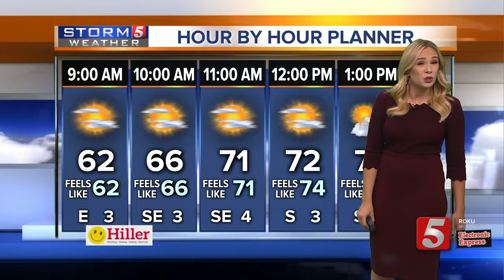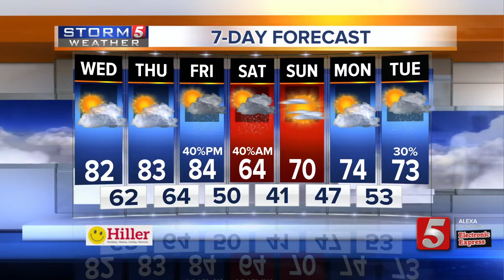Heather's early morning forecast: Wednesday, October 9, 2019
Heather Mathis' early morning forecast: Wednesday, October 9, 2019